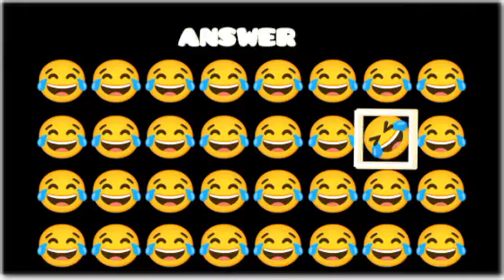emoji game / Riddles / build your art tamil /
hi friends,